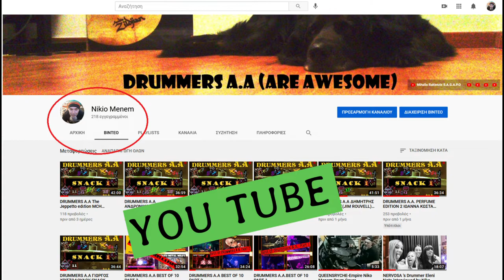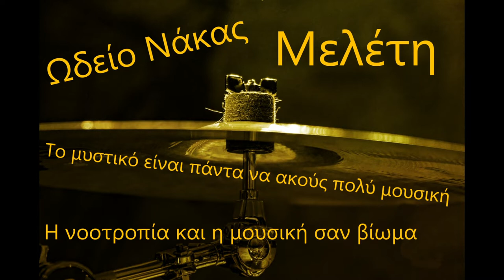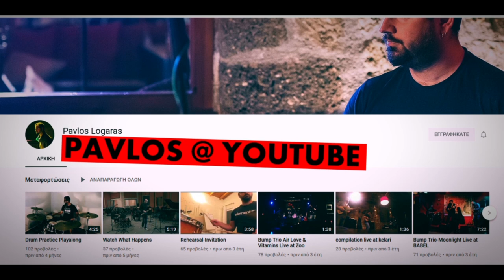DRUMMERS A.A ΠΑΥΛΟΣ ΛΟΓΑΡΑΣ SNACK 18 (Greek Edition)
Ο Παύλος ανακατεύεται με τον Niko Menem! Drummer Pavlos Logaras is messing with Niko. (Greek Edition)

Just a note for my friends abroad! Because the language in this interview is in Greek, you can go to the very end of this conversation and watch Pavlos perform a cover song in the drumkit! You are free as usual to write whatever comment you feel like and press any button with whatever finger! Thanx a lot my friends.

Ο Παύλος Λογαράς διαθέτει έναν ισορροπημένο λόγο και ένα ιδιαίτερο χιούμορ που σε κερδίζει. Η συζήτηση μαζί του, μοιάζει σαν σε έναν φιλανθρωπικό αγώνα  πάλης, με διαιτητή το ντράμινγκ. "Χορεύουμε" χαριτωμένα γύρω γύρω στο ρινγκ αλλά δεν χτυπιόμαστε επειδη και οι δύο αγαπάμε τον διαιτητή.  Ψημένος στην μυρωδιά των τυμπάνων και συγκεντρωμένος στην αποστολή.  Στο Παύλο  Λογαρά, μπορείς άνετα να στηριχθείς.

Special thanx to Pixabay and Videezy for their free videos. Studio MUMU for Tech support. Nuera for visual support and all my friends for their support.